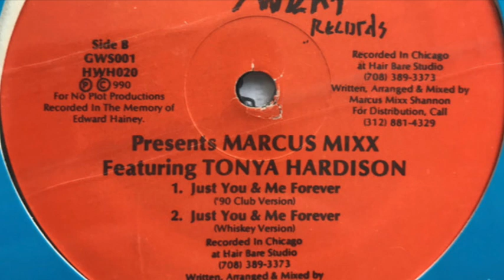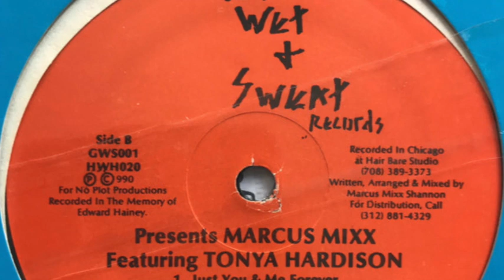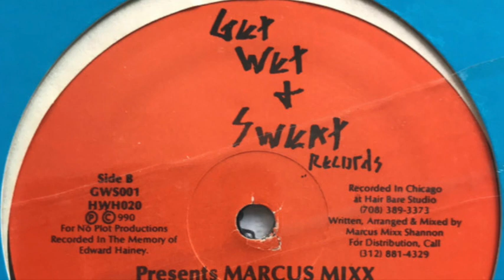Marcus Mixx Featuring Tonya Hardison - Just You & Me Forever (Whiskey Version)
Label: Get Wet & Sweat Records ‎– GWS001, Get Wet & Sweat Records ‎– HWH020
Country: US
Released: 1990